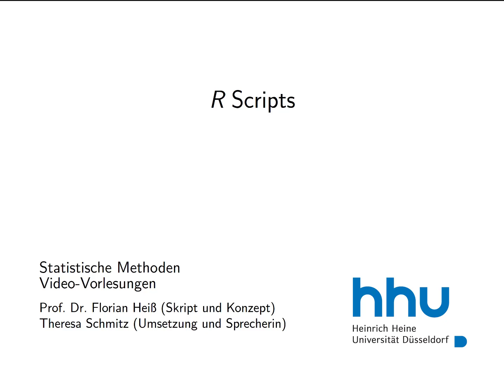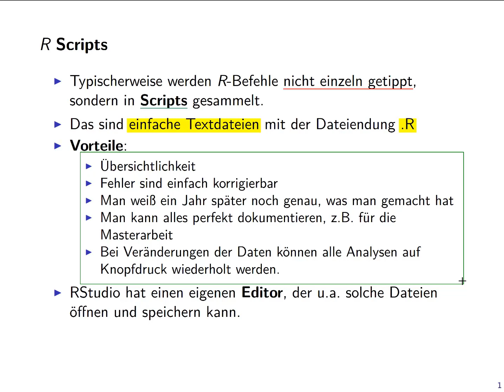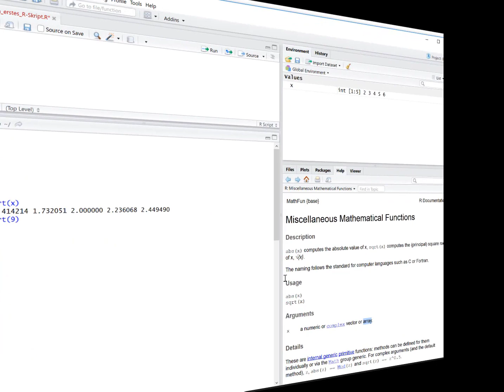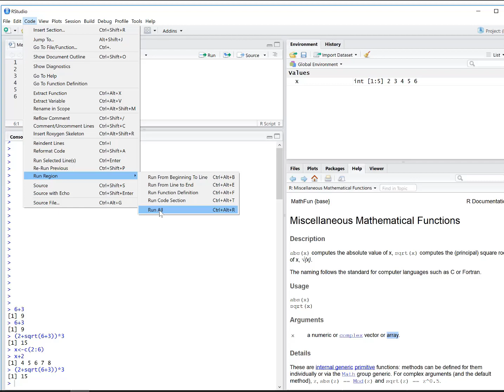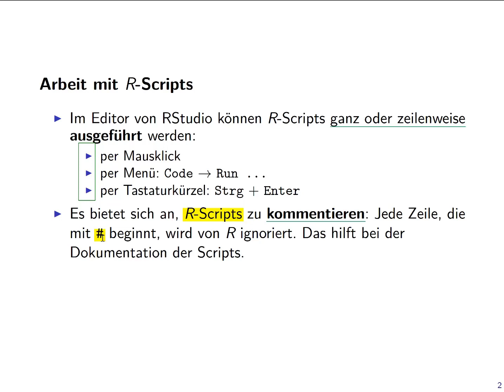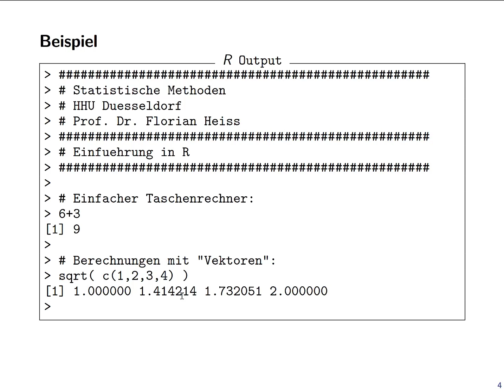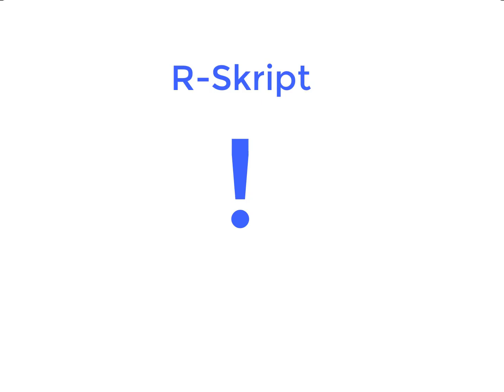Statistik 1: 2.2. R Scripts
Statistik für Wirtschaftswissenschaftler (Teil 1) an der Heinrich-Heine-Universität Düsseldorf.

Gliederung:
1. Einführung
2. Einführung in die Software R
3. Grafiken
4. Arbeiten mit Daten
5. Automatisierte Reports mit R Markdown
6. Grundlegende Konzepte und statistische Verteilungen
7. Maßzahlen für statistische Verteilungen
8. Multivariate Analysen
9. Lineare Regression